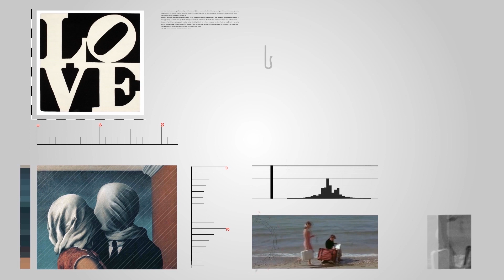"თემა" - ბაია პატარაია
სტუმარი - ბაია პატარაია